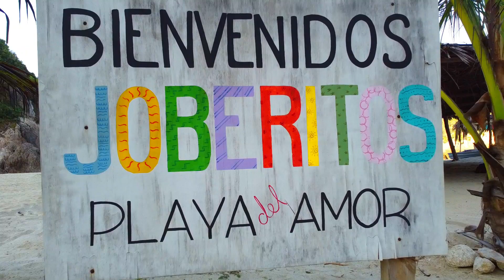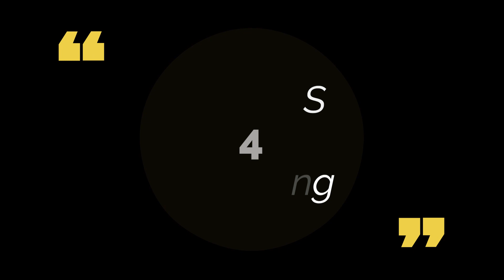Ticla - Joberitos Playa del Amour. Ep 40 My NEW Favourite camping spot (so far). $5 for the night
I've been searching out more dirt/ gravel roads since Mohly left. Really been exploring and just enjoying the moment. I loved having my Buddy here riding with me but I also love just being a solo rider going anywhere I like. I'm back to camping and trying to live very inexpensive. It's a fun little game I like to play.